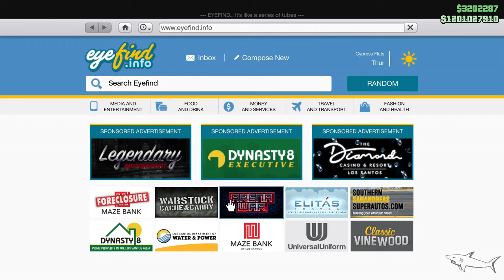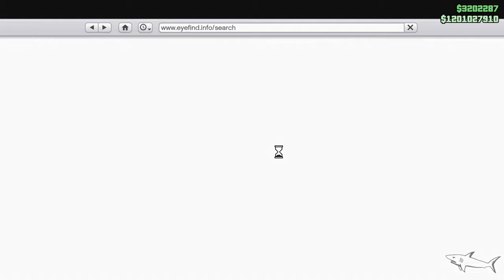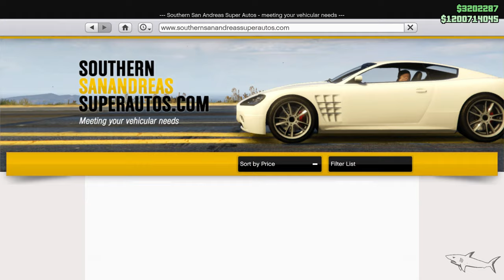Sentinel XS Review & Best Customization in GTA 5 Online | New Prize Ride | BMW M3 E92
The Ubermacht Sentinel XS is a Coupes Vehicle featured in Grand Theft Auto V and GTA Online.

This vehicle also appears in Grand Theft Auto IV and GTA Vice City.

HOW TO GET THE SENTINEL XS IN GTA 5 STORY MODE:
In GTA V Story Mode, the Sentinel XS can only be found and stolen (see the spawn locations in the "Appearances" section below). It is not available for purchase.

HOW TO GET THE SENTINEL XS IN GTA ONLINE:
The Sentinel XS can be simply found and stolen on the street (see the spawn locations in the "Appearances" section below), or it can be purchased for a price of $60,000.

The Sentinel XS can be stored in any of your Properties/Garages as a Personal Vehicle. It can be customized at Los Santos Customs and Hao's Special Works. You can also modify it in a Vehicle Workshop inside one of your owned properties.

Once acquired, you can request the delivery of the Sentinel XS from the Mechanic.

This is one of the few vehicles eligible for the special HSW Performance Upgrades exclusive to PS5 & Xbox Series X|S. The HSW conversion cost to upgrade the Sentinel XS is $1,305,300.

ÜBERMACHT SENTINEL XS IN REAL LIFE:
The design of the Übermacht Sentinel XS is based on a real life BMW M3 E92.

ÜBERMACHT SENTINEL XS TOP SPEED:
The actual top speed of the Sentinel XS in GTA V is 117.25 mph (188.70 km/h), as it's been accurately tested in-game by Broughy1322.

However, when upgraded with the PS5/XSX exclusive HSW improvements, the Sentinel XS can reach the crazy top speed of 137.75 mph (221.69 km/h). Keep in mind that the HSW mods can be disabled in races.

CAN YOU SELL THE SENTINEL XS IN GTA ONLINE?
Yes, it's possible to sell the Sentinel XS. If you purchased the vehicle, you can sell it for a resale price of $36,000 (60% of the original purchase), plus 60% of the value of your upgrades. Otherwise, if you stole the Sentinel XS from the street, you can sell it for $6,000.

There is also a pre-modified NPC variant of the Sentinel XS that can be stolen and sold for a much higher resale value of $17,420.

ÜBERMACHT SENTINEL XS: GTA V VEHICLE INFO
VEHICLE CLASS
Coupes
MANUFACTURER
Manufacturer: Übermacht Übermacht
VEHICLE FEATURES
HSW Performance Upgrade
AVAILABLE FROM
Can be stolen / foundSouthern S.A. Super Autos
GTA ONLINE PRICE
$60,000
STORAGE LOCATION
Garage (Personal Vehicle)
REQUEST DELIVERY
Mechanic
MODIFICATIONS
Los Santos CustomsHao's Special Works
SELL
Can be sold if purchased or stolen
SELL PRICE (RESALE)
$36,000
SELL PRICE (PRE-MODIFIED)
$17,420
SELL PRICE (STOLEN)
$6,000
TOP SPEED - FILES
88.23 mph (142.00 km/h)
TOP SPEED - REAL (BROUGHY)
117.25 mph (188.70 km/h)
TOP SPEED - HSW (BROUGHY)
137.75 mph (221.69 km/h)
SEATS
2
MASS / WEIGHT
1,400 KG
DRIVE TRAIN
RWD
GEARS
6